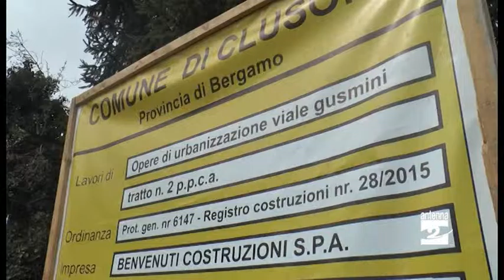Lavori per la rotatoria a Clusone, minoranze preoccupate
Con le 1485 firme raccolte dai consiglieri di minoranza a Clusone è stata posta attenzione anche sulla rotatoria in fase di realizzazione lungo via Gusmini.